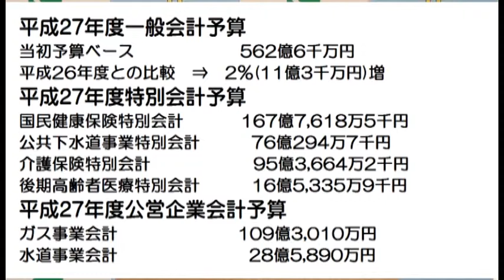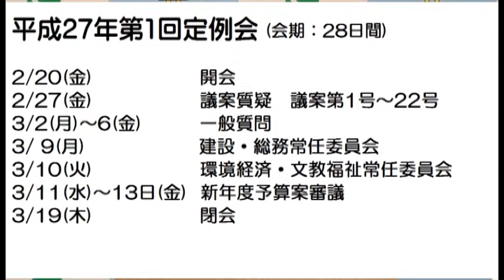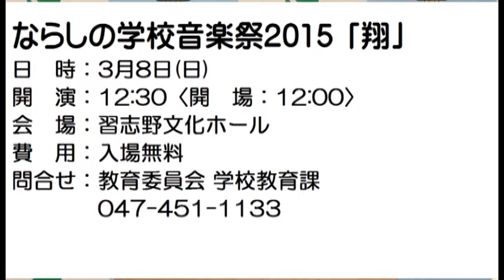習志野市H2702月例記者会見(千葉県習志野市)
平成27年2月17日に行われた、定例記者会見の様子の一部です。